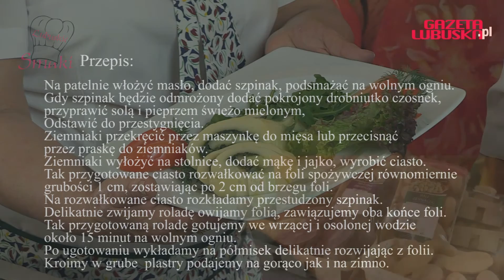Tradycyjne potrawy i nietypowe składniki - Lubuskie Smaki #5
W odcinku prezentujemy przepisy na kilka tradycyjnych potraw, które jednak powstały z użyciem nietypowych składników, np. fioletowych ziemniaków.